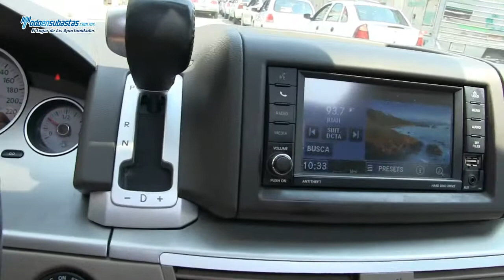Volkswagen / Routan / 2012